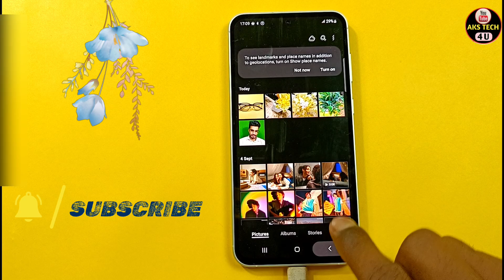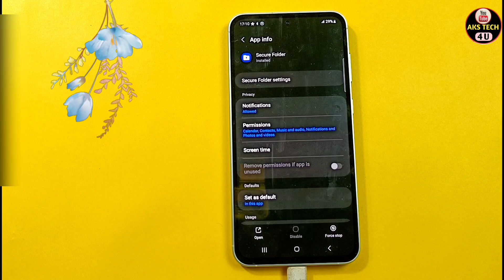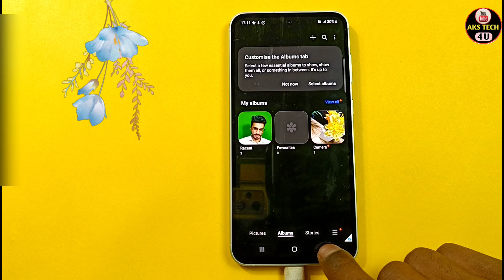How To Hide Photo in Samsung Galaxy F55 5G | Samsung Galaxy F55 5G में Photo & Videos कैसे छुपाएं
AksTech4u, How to Hide Photos & Videos in Samsung Galaxy F55 5G , Samsung Galaxy F55 5G mein Photo Kaise hide kare,
hide photos & videos in Samsung Galaxy F55 5G,hide Apps in Samsung Galaxy F55 5G,hide videos in Samsung Galaxy F55 5G, Samsung Galaxy F55 5G me photo hide kaise kare,
 Samsung Galaxy F55 5G me photos aur video kaise chupaye,how to hide photos & vidoes in Samsung Galaxy F55 5G,how to hide photos in Samsung Galaxy F55 5G,
how to hide videos in Samsung Galaxy F55 5G, Samsung Galaxy F55 5G private safe, Samsung Galaxy F55 5G me video hide kaise karen,Samsung Galaxy F55 5G hide Photo ,

Samsung Galaxy F55 5G _HidePhotos